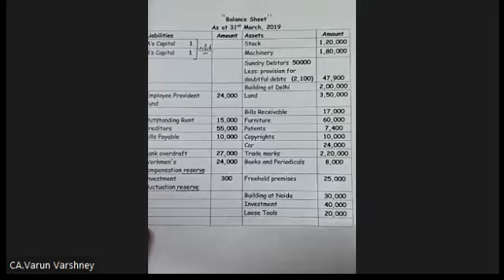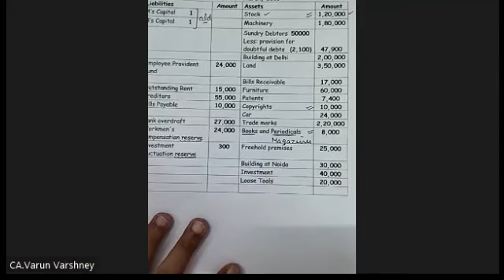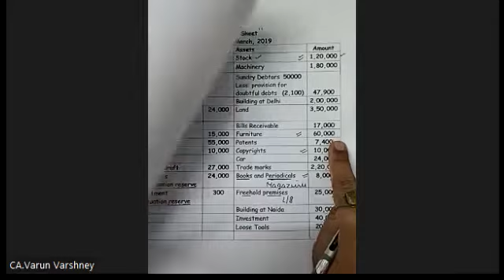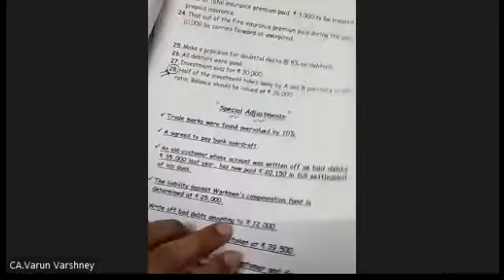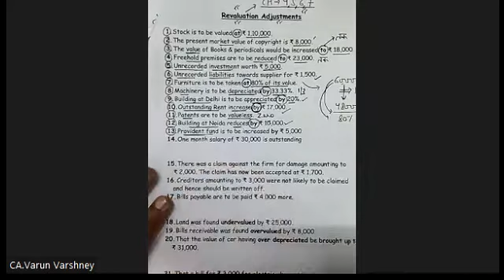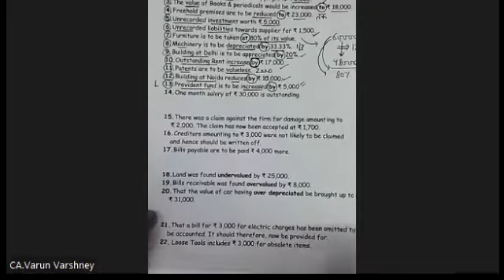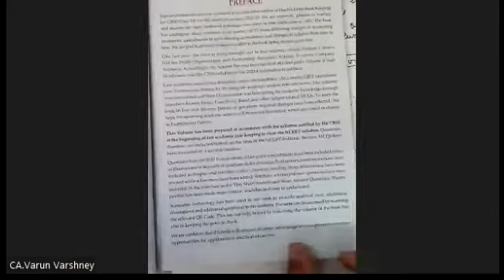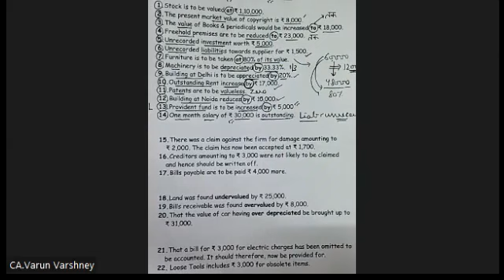#8 Change in PSR I Partnership | Accounts | Class- 12 | By CA. VARUN VARSHNEY